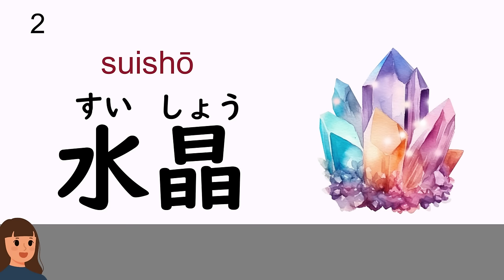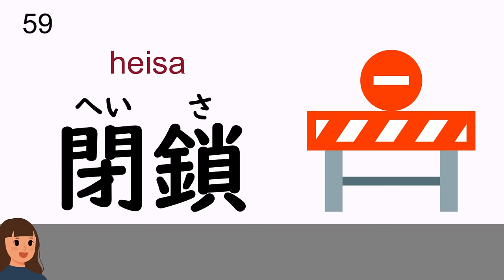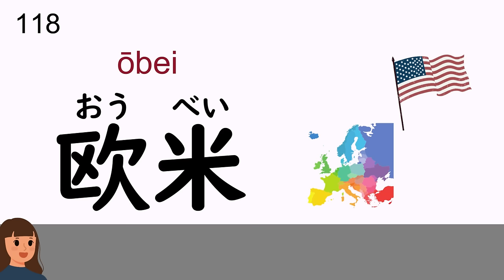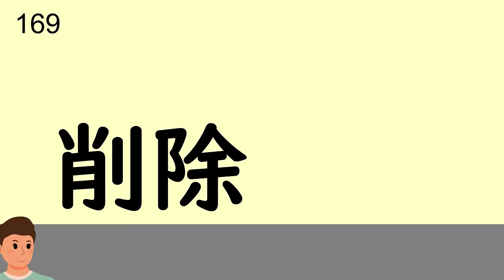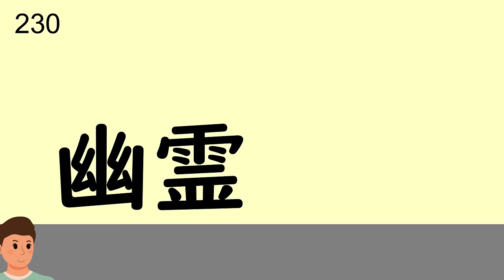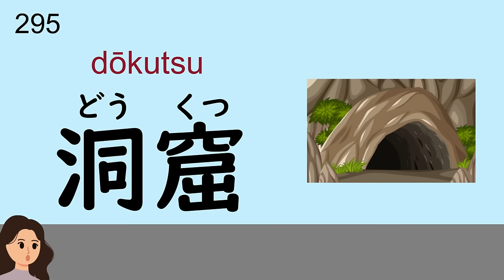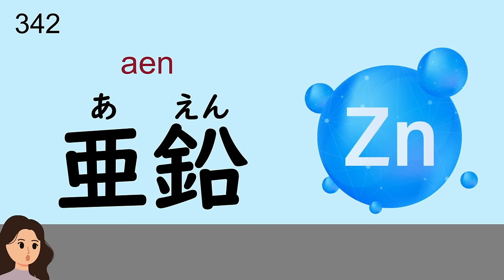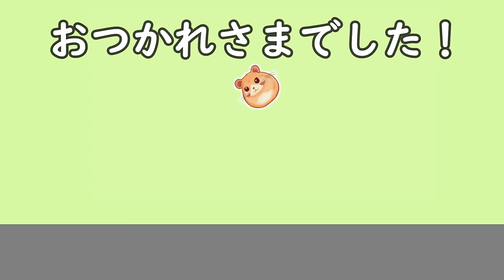Complete 406 Kanji Vocabulary from Japanese Junior High School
In this video, I have carefully selected 406 kanji vocabulary words that are studied in Japanese junior high school and beyond.
From junior high school onward, students learn many complex kanji, but in this video, I have focused only on vocabulary that is actually used in daily life.

0:00 Junior High School Level1 (N2~N1)
27:25 Junior High School Level2 (N1)
47:37 Junior High School Level3 (N1)
1:10:49 Junior high school level or above (N1)

I am a Japanese (Hamster) living in Japan.

When the sound is heard, Japanese is displayed. Then, after a short time, it will be read out, so please think about how you will read the Japanese during that time. (Of course, you can just listen!)
If you are beginners: video playback speed of 0.75x to 1x is recommended!
intermediate student: video playback speeds of 1.25x to 1.5x are even more efficient.

Finally, if you are not good at kanji, please try reading only hiragana first!